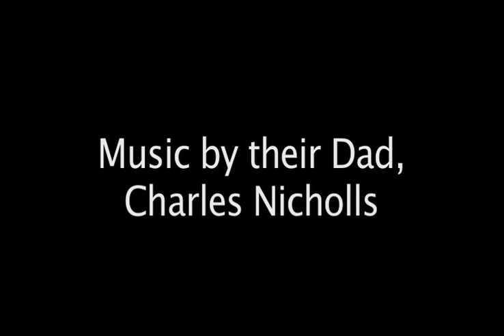Model Trains at Hornsby.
My friend, Charles, took  his boys Daniel and Julian along with Susana, to see an exhibition of model railways at St. Luke's church Hornsby last weekend.

I loved such trains as a kid and so was happy to tag along. I decided to make a video in part because Charles has been such a help to me with my bike art . Thanks Charles